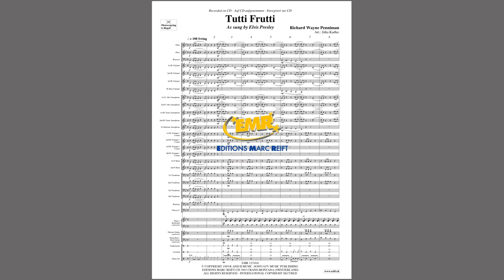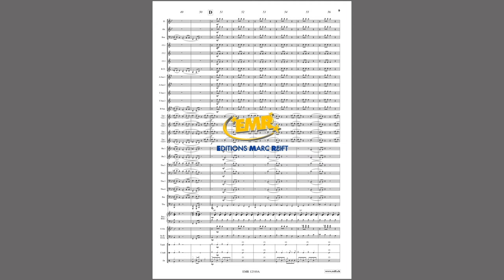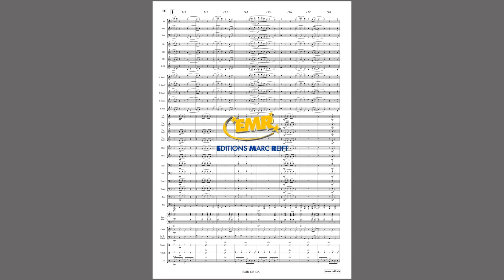Editions Marc Reift – R. W. Penniman: Tutti Frutti - for Concert Band